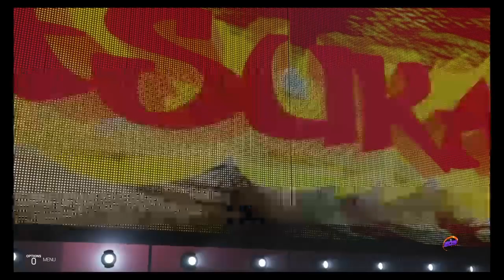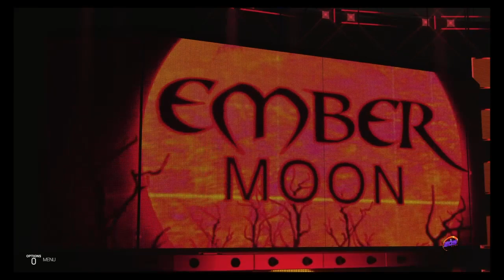205 Live 0 (2/2)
Match Card:

00:00 Match 4: Fatal 4-Way

13:29 Match 5: Triple Threat

26:10 Match 6: Jeff Hardy vs Shinsuke Nakamura

33:30 Match 7: Ronda Rousey vs Natalya